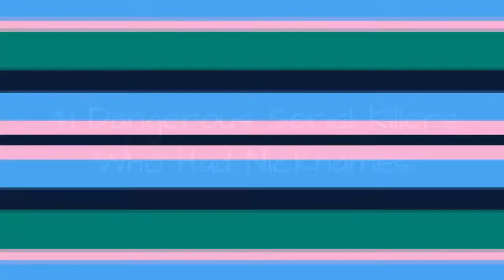41 Dangerous Serial Killers Who Had Nicknames 💚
Dangerous serial killers with nicknames aren't just found on TV shows like Dexter:There have been plenty of nicknamed ones in real life as well.Many of the slayers on this list have haunted us for decades now, whether in America, England, or other countries. Someare given a nickname by the press, while others give themselves an alias. From "The Butcher of Rostov" to "Doctor Death," these people have all committed horrible slayings.
We expect the judicial system to incarcerate those like these on this list, yet often the suspect is never actually caught or is freed after just a few years of imprisonment. Some of these nicknamed slayers were only suspectedbut never convicted.
This list includes basic information on these people, such as their real names, nicknames, associated tools for their slayings, number of victims, and information about the aftermath of their detainment or sentencing. Some of these people have been released from prison, let out on parole, or have even escaped from imprisonment and are currently on the loose.
No matter how these dangerous people got their nicknames, they all committed some truly horrible atrocities, gruesome enough to warrant a place in the pop-culture lexicon.
Photo: King County Sheriff's Office/Wikimedia Commons/Public Domain...more
0:00 - Intro
0:00:08 - Javed Iqbal
0:00:17 - Edmund Kemper
0:00:27 - Gilles de Rais
0:00:37 - Pedro Lpez
0:00:47 - Jeffrey Dahmer
0:00:54 - Harold Shipman
0:01:01 - Joe Metheny
0:01:10 - Fritz Haarmann
0:01:20 - Andrei Chikatilo
0:01:27 - Ted Bundy
0:01:36 - Dennis Nilsen
0:01:43 - Richard Ramirez
0:01:51 - Dennis Rader
0:01:58 - Gary Ridgway
0:02:07 - David Berkowitz
0:02:17 - Lonnie David Franklin, Jr.